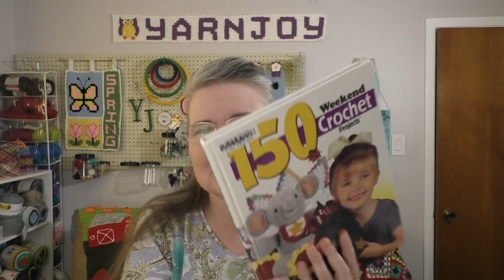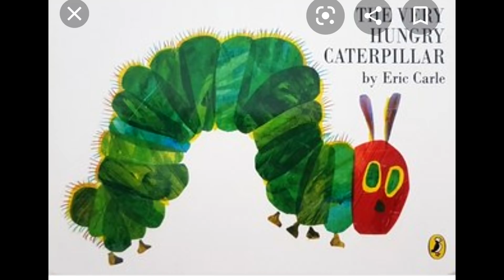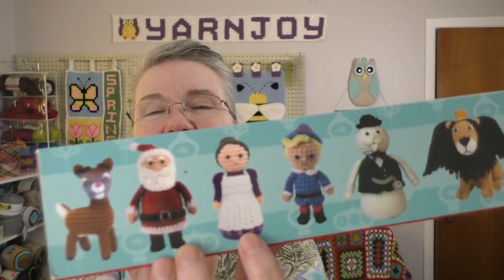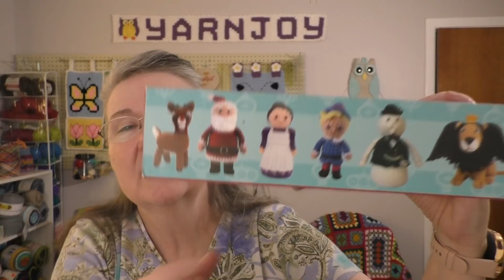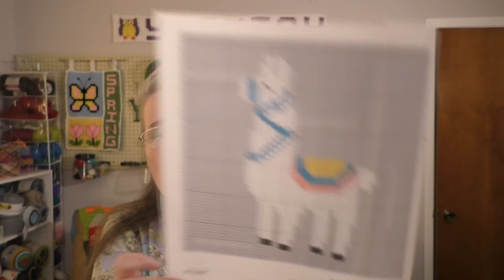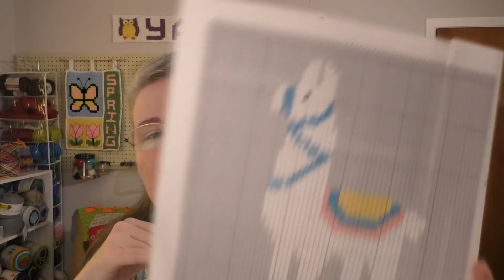Episode 152: A Cute Llama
Happy Mail
Terri Schorp

My Etsy Shop

Hungry Caterpillar hat: craftycruella.co.uk/2019/07/27/fabulous-flamingo-bag/